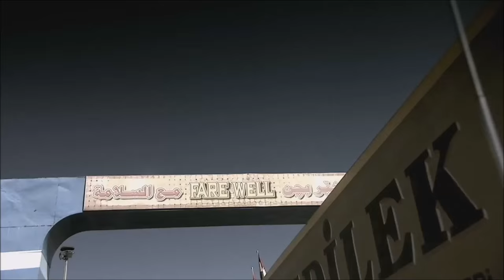Top Gear Middle East Special - Doughnuts at the Turkish Border